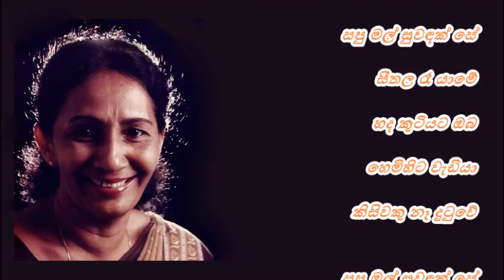Sapu Mal Suwandak Se - සපු මල් සුවඳක් සේ Amara Ranathunga/Daya de Alwis/Dayarathna R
සපු මල් සුවඳක් සේ
සීතල රෑ යාමේ
හද කුටියට ඔබ
හෙමිහිට වැඩියා
කිසිවකු නෑ දුටුවේ...

හැන්දෑ වලාකුළේ
අටවක හඳ මඬලේ
මේ හැම තැන ඔබ
සැඟවී සිටියා
මා පමණයි දුටුවේ...

ලොව නිදි අඳුරු පැයේ
සීපදයක් වැන්නේ
සවනත සනහා
මා ළඟ උන්නා
රැය පමණයි දුටුවේ...

යළි නෑ හැර යන්නේ
මහමෙර ලෙස ඔබ
නොසැලී සිටියා
ඇයි මුළු ලොව දුටුවේ...

ගී සංකල්පනාව : දයා ද අල්විස්
තනුව සහ සංගීත නිර්මාණය : දයාරත්න රණතුංග
ගායනය : අමරා රණතුංග